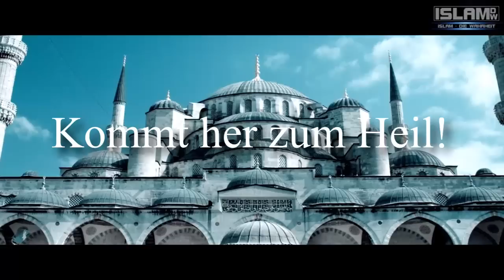Bilal Ibn Rabah - Der erste Gebetsrufer des Islam ᴴᴰ ┇ Sahaba Serie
Salam Aleikoum Liebe Brüder und Schwestern & ein freundliches Hallo an alle Nichtmuslime!

Wie versprochen gibt es im diesjährigen Ramadan die erste Folge zur Sahaba Serie - Diesmal handelt es sich um den ersten Gebetsrufer des Islam. Bilal Ibn Rabah! Was ihn auszeichnete, waren seine großen Weisheiten. Ein Wissender und Anständiger Mensch, der sein Leben einsetzte für die Dawa und dafür auch sehr viel leid auf sich nahm! Wir wünschen euch viel spaß bei dieser Folge und hoffen ihr fühlt euch durch diese edlen Menschen inspiriert! :-)

Teilt und verbreitet unsere Videos und habt somit Anteil an der Botschaft!

Salam Aleykoum

Euer IDW-Team.